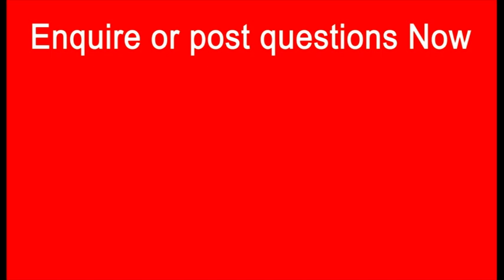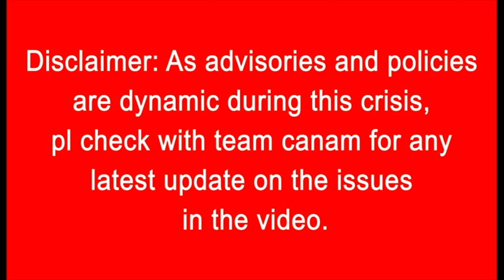ICM @ University of Manitoba:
*Why so many Indian students choose to start their bachelor’s degree at ICM at the University of Manitoba
*ICM still accepting applications for the September intake
*Options available for no maths in yr12
*Meeting ICM’s English requirements
*Support ICM is offering to students
*Advice for Indian students who want to start their degree this September. @icmanitoba

To know more view video and call Team Canam at 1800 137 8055.